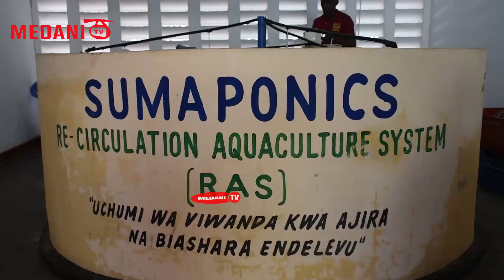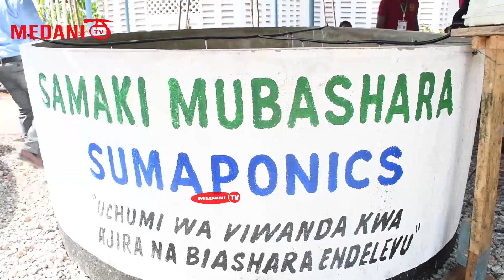MRADI WA KUFUGA SAMAKI BANDA LA JESHI LA KUJENGA TAIFA KWENYE MAONYESHO YA 45 YA BIASHARA KIMATAIFA.